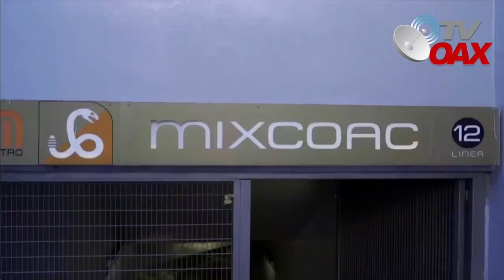MIRA! Después de 20 meses arrancan con las pruebas de la linea 12 del metro en cdmx.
Despues de un arduo trabajo de remodelación y reforzamiento finalmente inician con las pruebas de operación de la linea 12 del metro de la CDMX,